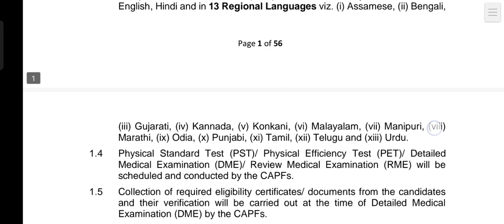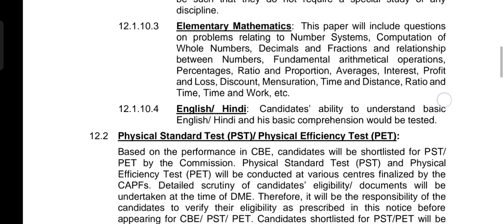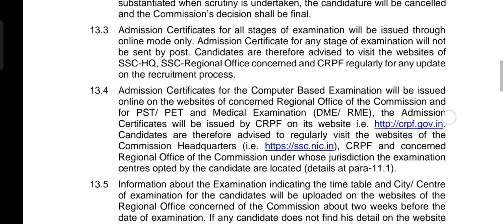SSC GD Recruitment 2023-24 🥳 || CRFP, BSF, CISF 😍🥳🥳All India can apply ✓